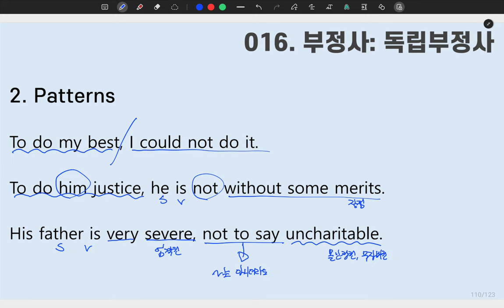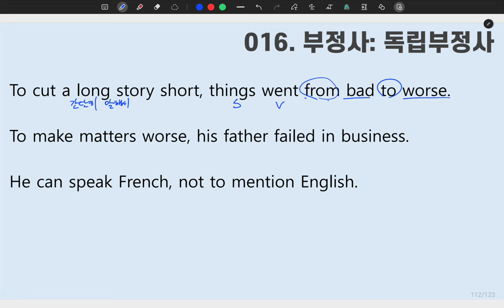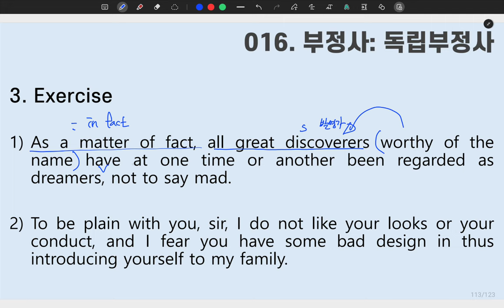[ SUNGMOON PUBLISHING ] - 「VIDEO LESSONS」: 성문 영문독해 016